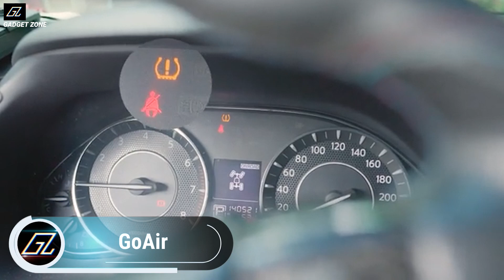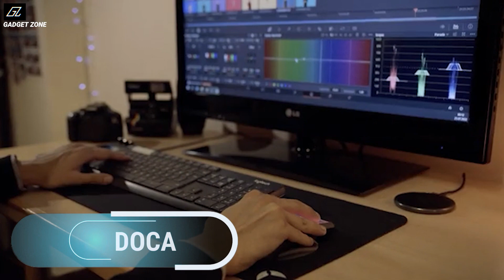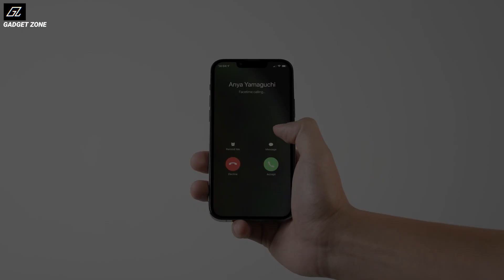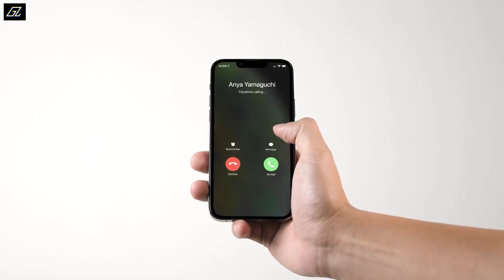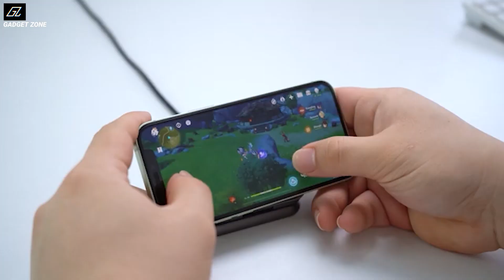12 COOL GADGETS FOR BOYS ON AMAZON | Gadgets from Rs.100, Rs200 and Rs1000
Topics Covered- 12 COOL GADGETS FOR BOYS ON AMAZON

Gadgets Links-

1. Quick Release Keychain

2. Tire Inflator

3. EDC Mini Knife

4. Organizer Mini Bag

5. Budget Mouse

6. Teeth Whitening device

8. Bicycle Lights

9. Pet toys

11. MOOJAY Monitor Stand for Desk